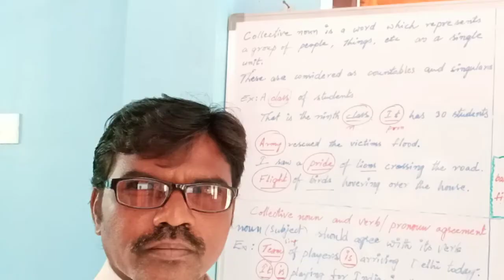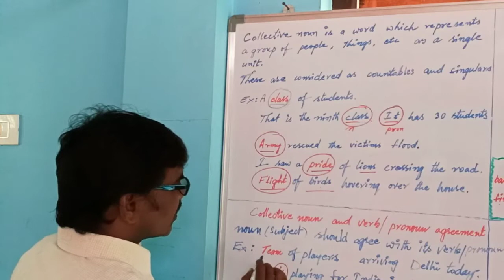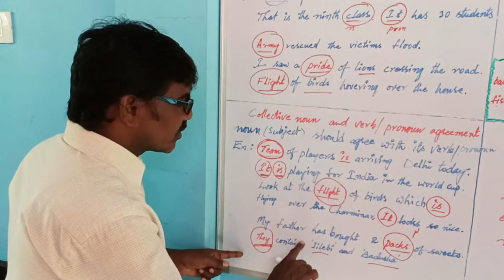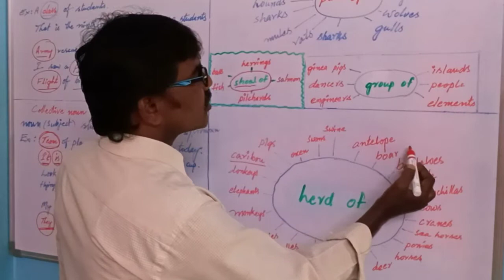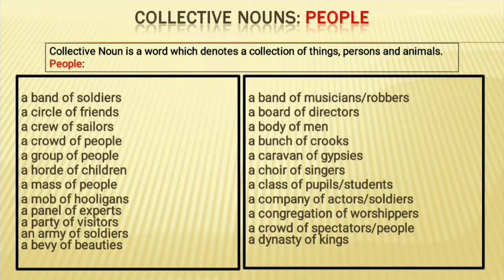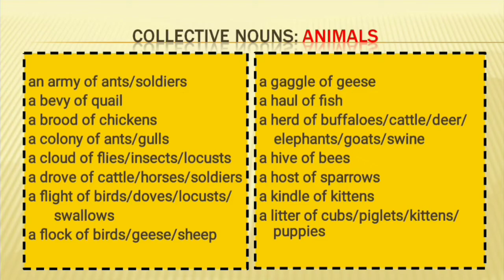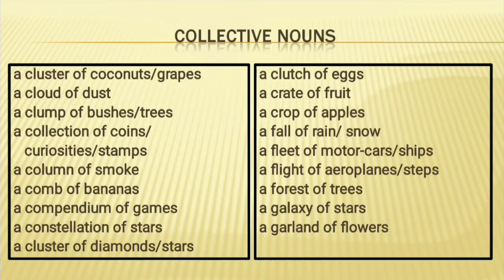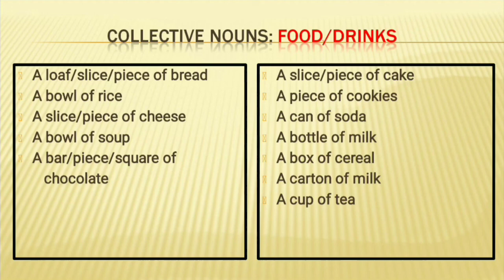Comprehensive Information on Collective Noun | English Grammar & Composition in Telugu by LSP Media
english_language _speaking

There are different videos for You on Discourses,  English Grammar and Vocabulary. Watch videos you wish by clicking the following links.

వివిధ అంశాలు Discourses,  English Grammar మరియు Vocabulary వీడియోలు ఉన్నాయి మీరు చూడాలనుకున్న వీడియోకు సంబంధించిన లింకు పై  క్లిక్ చేసి చూడండి. అలాగే లైక్ చేయండి షేర్ చేయండి సబ్స్క్రైబ్ చేయండి